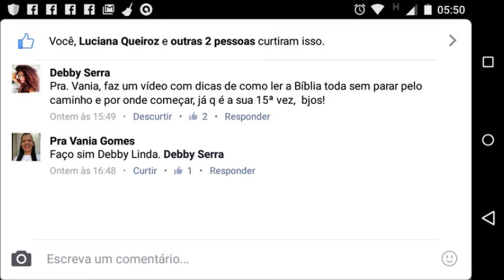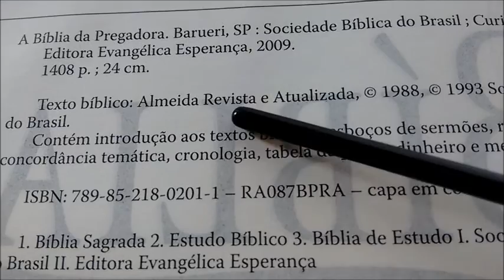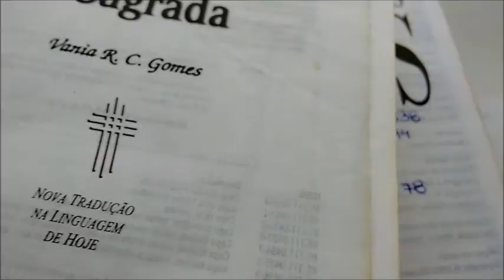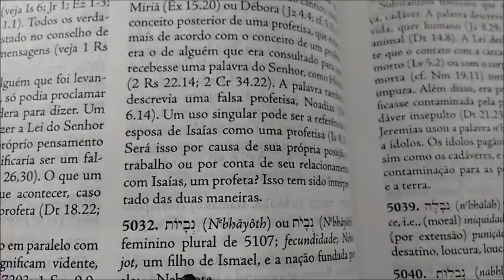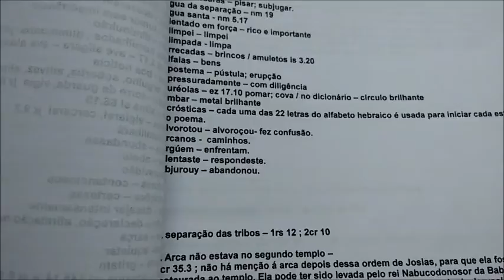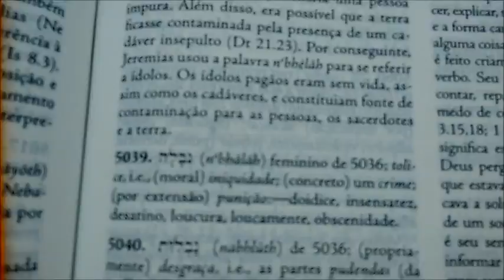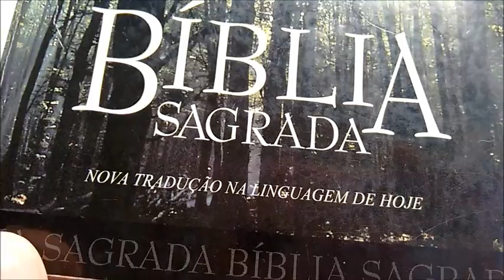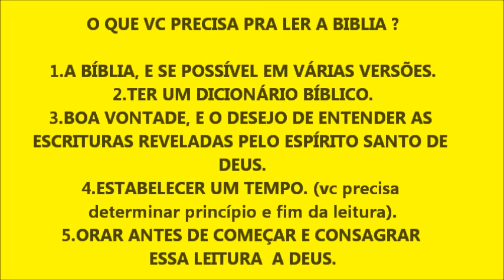COMO LER A BÍBLIA. / PRA VANIA GOMES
PASTORA VANIA GOMES (MISSIONÁRIA, EMPRESÁRIA, MINIMALISTA, MÃE, PASTORA, VEGETARIANA, TATUADA).